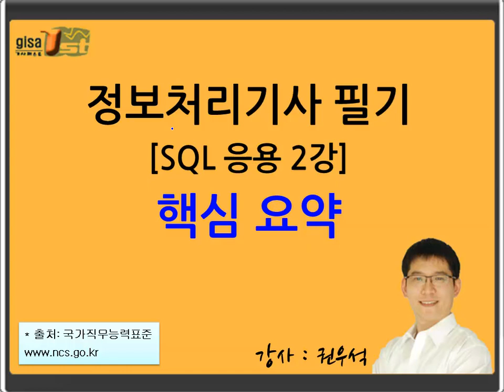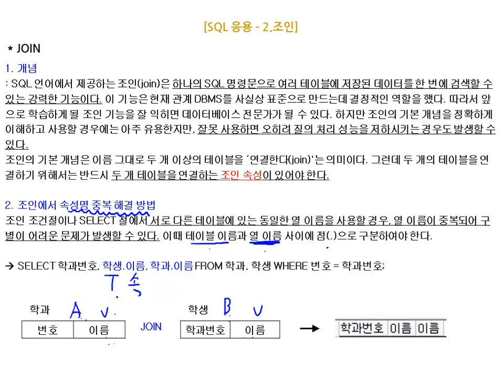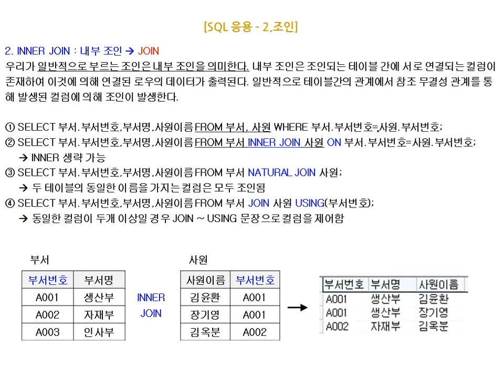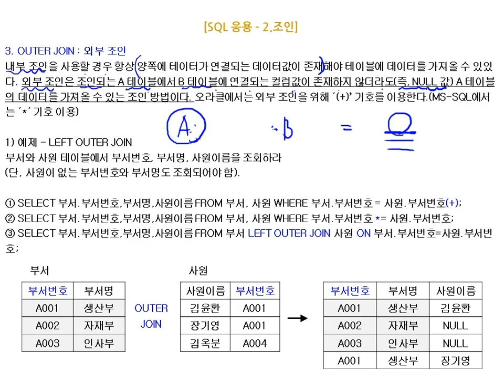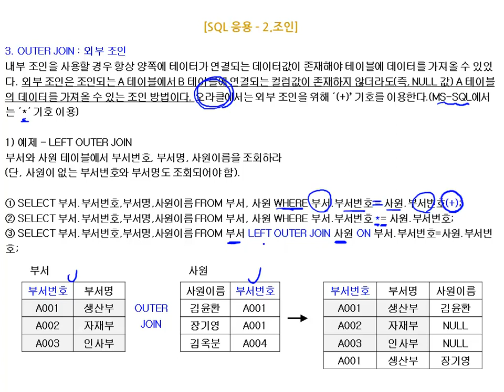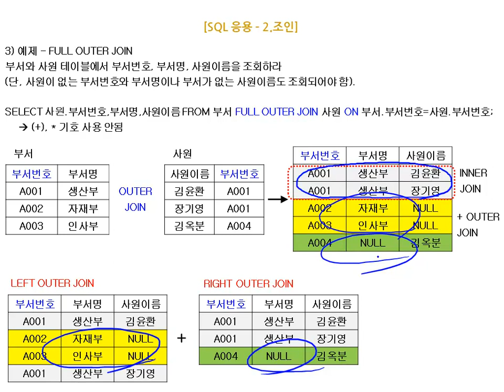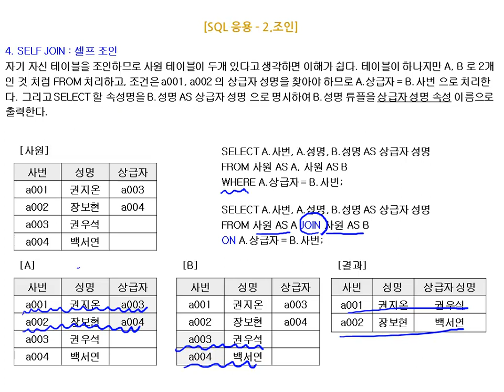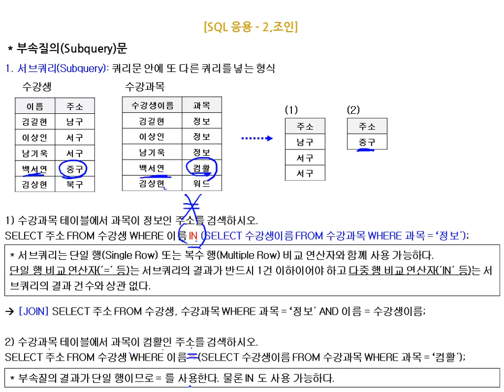[에듀온 정보처리] 정보처리기사 실기 SQL응용 [필기 요약] 핵심 요약 (2)